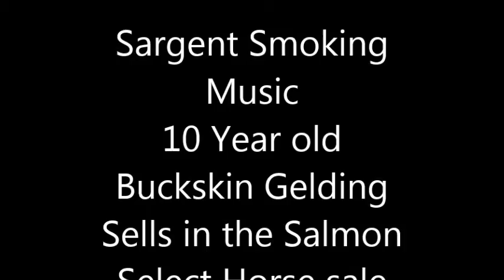Buckymovie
Coming 11 year old AQHA Buckskin gelding. Works cows, trail rides, has an extended walk and is not herd bound at all. About 15 hands tall. Great gelding for any direction you want to go. Sells in Salmon Select Sale April 9th 2016